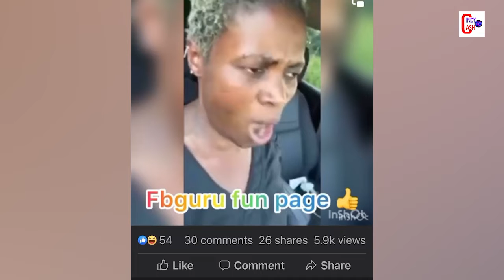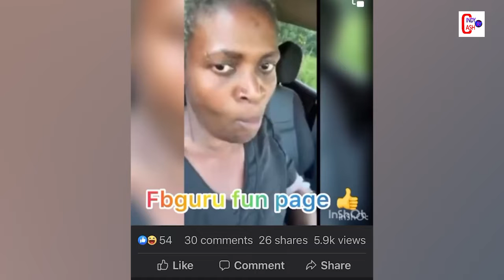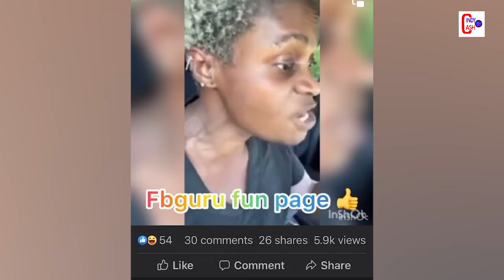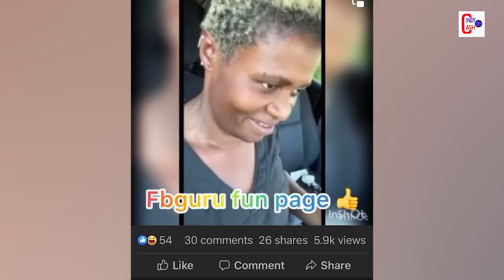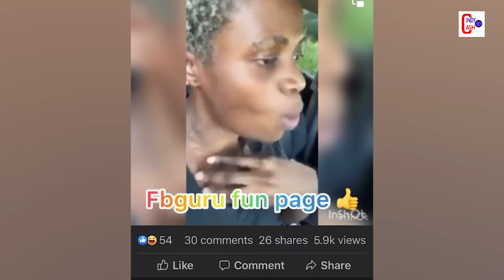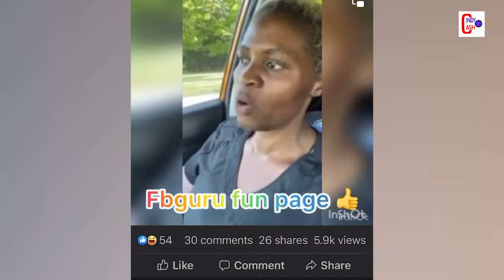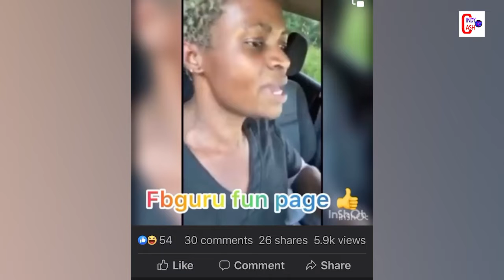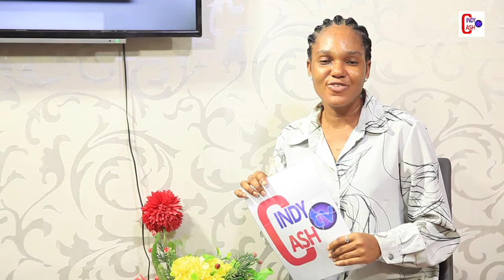Angry Tornado Drags Nana Ama McBrown In The Mud || Diamond Trolls Ayisha Modi After Looking